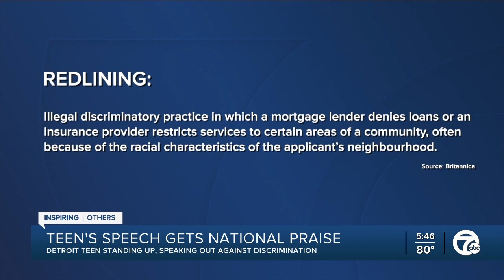How a Detroit teen inspired others across the country with his powerful speech on redlining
Detroit teen King Bethel wrote a speech about an issue that has plagued our country’s past and is still present today, and people listened.